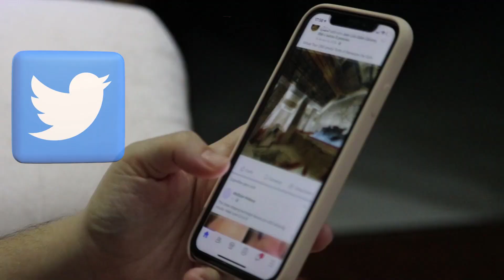ELON MUSK TWITTER ‖ $8 PER MONTH FOR BLUE TICK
Hi everyone in this video i will tell you about elon musk's Twitter new policy.In which customer have pay 8 dollar per month for blue tick.